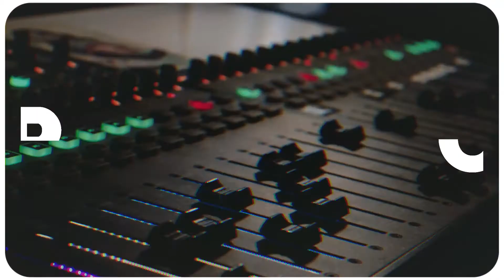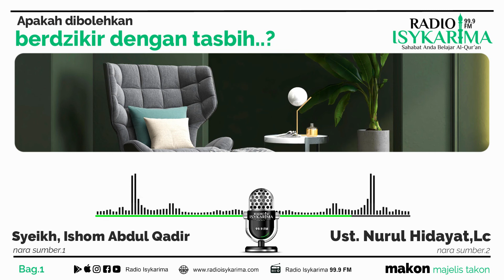MAKON " Dzikir & Tasbih "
Radio Isykarima 99,9 FM
Kajian MAKON ( Majelis Takon ) Bab Berdzikir Setelah Sholat & Bolehkah Berdzikir Memakai Tasbih 1
Narasumber Syech Ishom Abdul Aziz Al-Mishry & Mutarjim Ustadz Nurul Hidayat Al-Hafidz

| Sahabat Anda Belajar Al-Qur'an |
- Dengarkan Radio Isykarima di gelombang 99,9 FM untuk wilayah solo dan sekitarnya
- Download aplikasi Radio Isykarima di Play store atau via streaming di atau via Radio Garden
- Follow kami di Google Podcast (Radio Isykarima), IG (radio_isykarima), FB (Radio Isykarima), Youtube (Radio Isykarima)